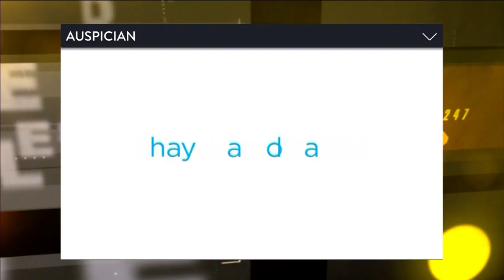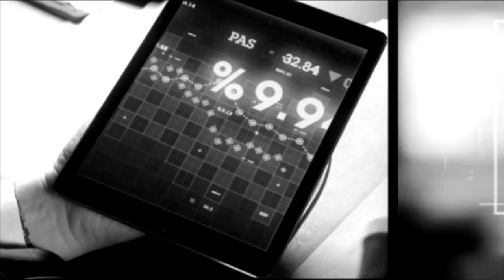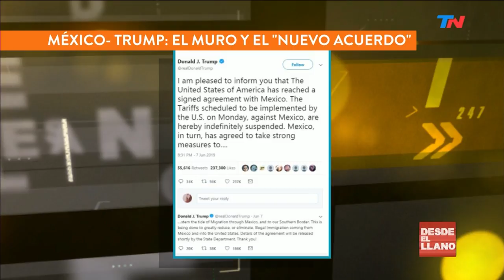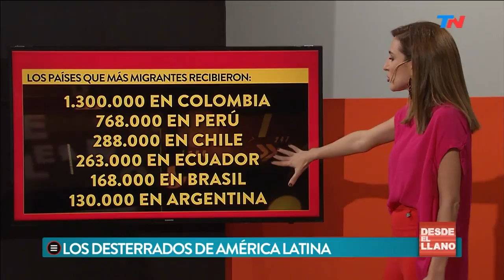"El Peronismo estalló" | DESDE EL LLANO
Programa "Desde el Llano" emitido el Lunes 10 de Junio de 2019.